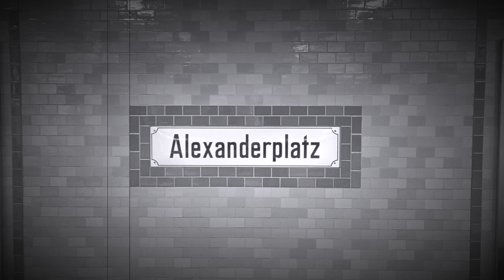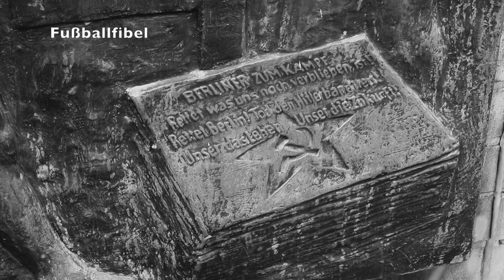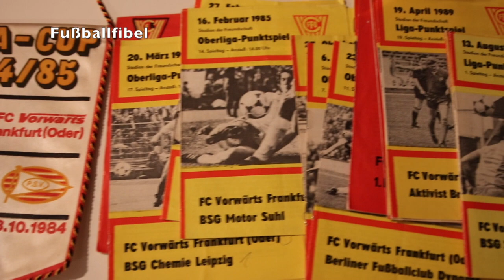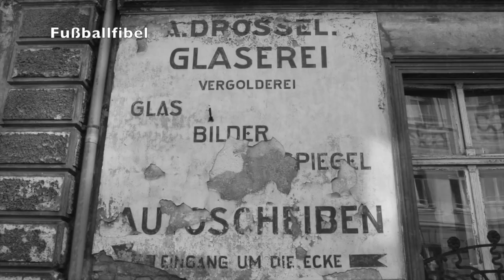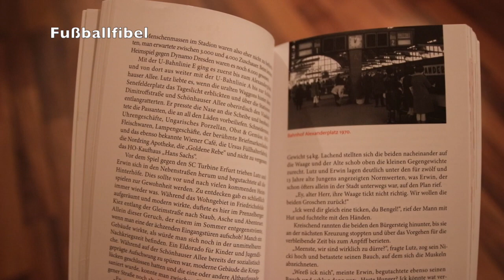Vorwärts Berlin / Frankfurt (Oder) Fußballfibel - 3 Textproben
Vorwärts! Einst in den 1960ern war der ASK / FC Vorwärts Berlin einer der erfolgreichsten Vereine in der DDR-Oberliga. 1971 erfolgte der Umzug nach Frankfurt (Oder), wo bis 1991 weiterhin die rot-gelbe Fahne hochgehalten wurde. 🔴🟡
Folgend drei Passagen aus dem neuen Fußball-Roman über Vorwärts Berlin / Frankfurt (Oder) von Marco Bertram.